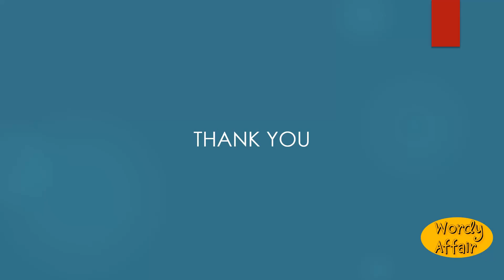Tasse Meaning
A piece of armor for the thighs, forming an appendage to the ancient corselet.

In this video, you will learn "Tasse" Meaning and pronunciation in English.

Wordy Affair